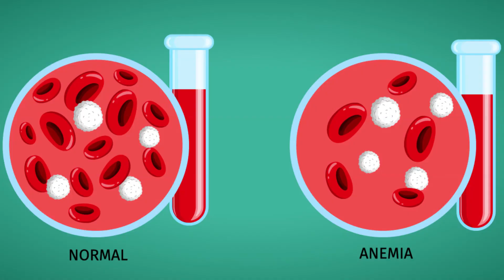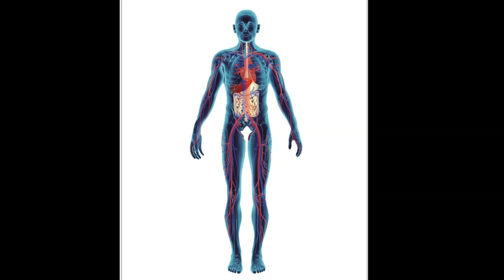Keva Musli Capsules (60 Capsules)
Keva Musli Capsules
60 Capsules
Capsules
Keva Musli
Musli